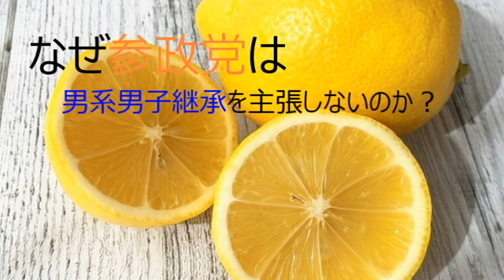第3778回 なぜ参政党は男系男子継承を主張しないのか？ 2022.06.17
秋篠宮家はふさわしくない？